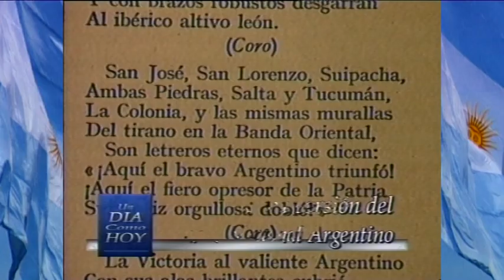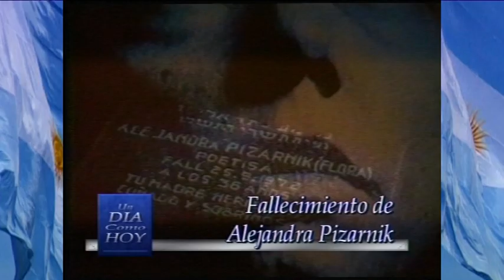Qué Pasaba Un Día Como Hoy 25 de septiembre